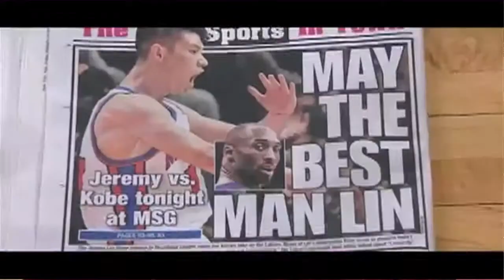Jeremy on Jeremy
by Reny Colton & Diane Tu